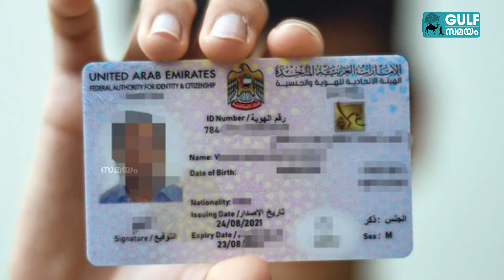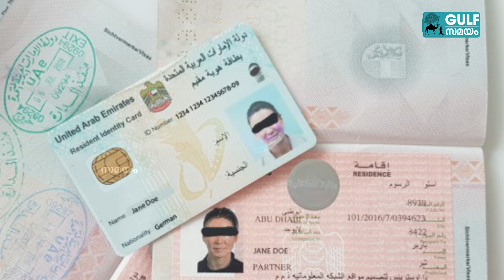Emirates ID UAE: ഒരു സാധാരണ തിരിച്ചറിയൽ രേഖ മാത്രമല്ല എമിറേറ്റ്സ് ഐഡി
യുഎഇയിലെ ഒരു തിരിച്ചറിയൽ രേഖയായി മാത്രമല്ല എമിറേറ്റ്സ് ഐഡി കണക്കാക്കപ്പെടുന്നത്. എമിറേറ്റ്സ് ഐഡിയുടെ പ്രാധാന്യം അറിയാം